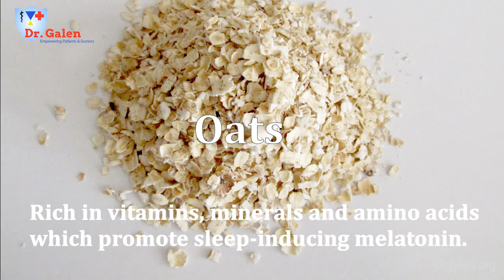Foods To Eat For A Better Sleep.